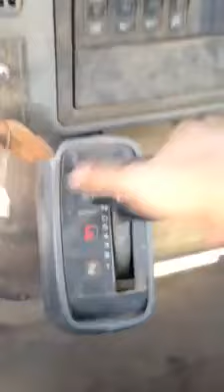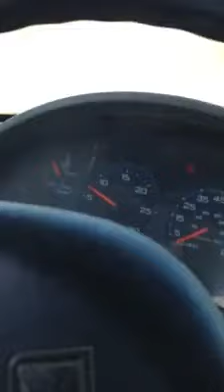Dumping the potato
nakfarms taber ab.